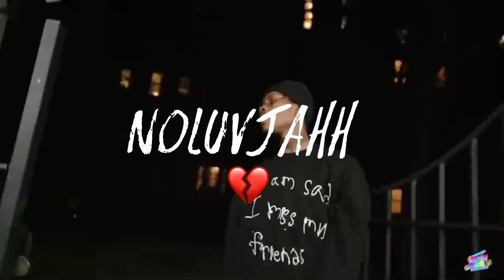(FREE) Blockwork x Ny Drill Sample Type Beat “Mi No Sabe” (prod . n0luvjahh)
Free For Non-Profit Hmu On Up IG @fuckn0luvjahh For Purchases

Must Credit : prod . n0luvjahh